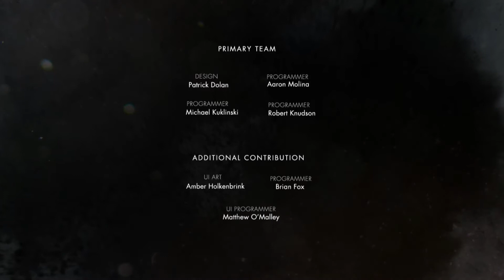Injustice 2 - 7 серия [Супермен против Супермена]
Казалось бы, Супермена с Земли-2 невозможно остановить. Но что, если призвать на помощь его двойника с Земли-1? Эпичный финал первой главы Injustice.